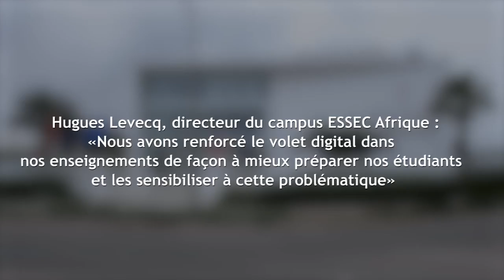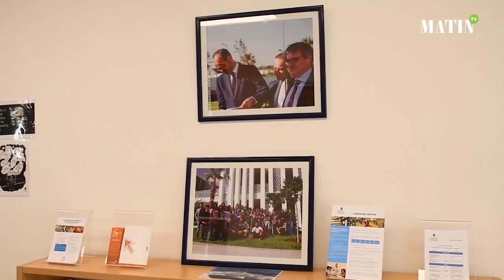A la découverte du Campus Maroc de l'ESSEC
Entretien avec Hugues Levecq, directeur du campus ESSEC Afrique et directeur du global BBA.